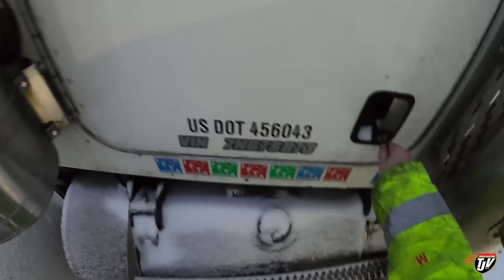BURIED, FROZEN, AND DEAD | My Trucking Life | Vlog #2470